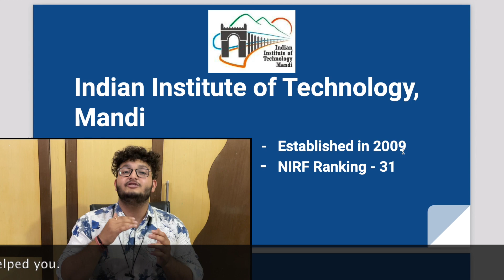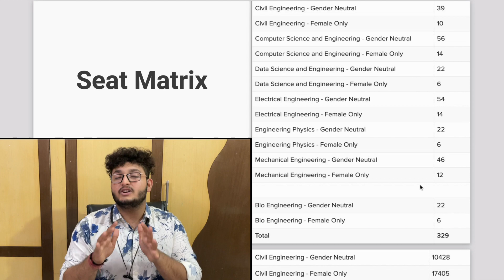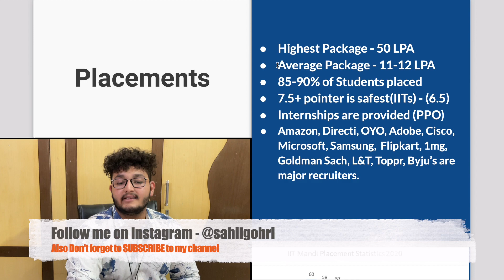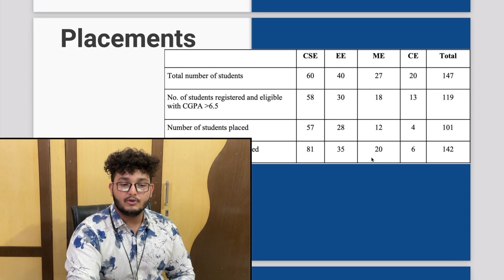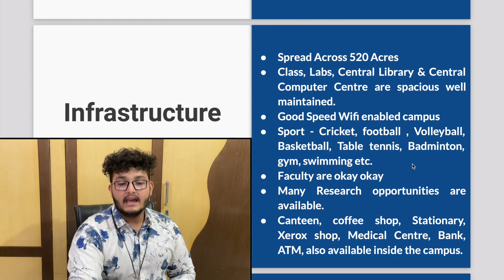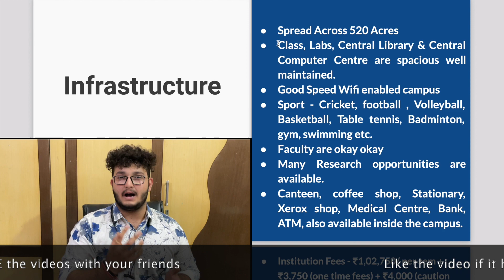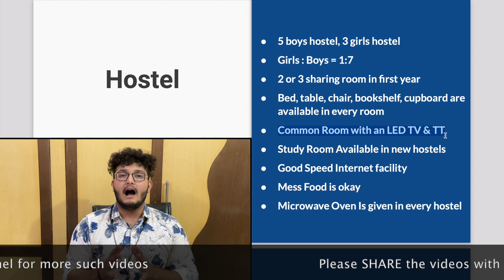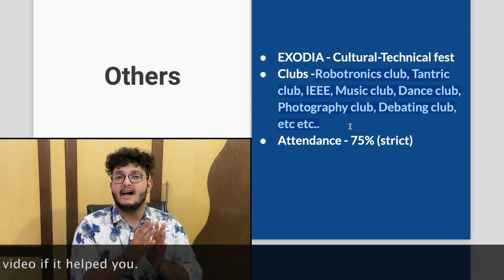IIT MANDI | 50 LAKH PACKAGE | CAMPUS TOUR | PLACEMENT | HOSTEL | COLLEGE REVIEW [2021]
This is a detailed review of IIT MANDI. In this review, everything related to placements, hostel, Infrastructure, and many other points is covered.

If you like my video do support by -

FAMILY
5th April - 5160
Targeted Likes - 200

Timestamps :
0:00 Introduction & Campus Tour
1:52 Mode of Admission
2:15 Courses
2:45 Seat Matrix and Cutoff
4:00 Placements
7:46 Infrastructure, facilities & faculty
9:50 Fees structure & Scholarship
10:55 Hostel
12:21 Fest and clubs
13:34 Conclusion